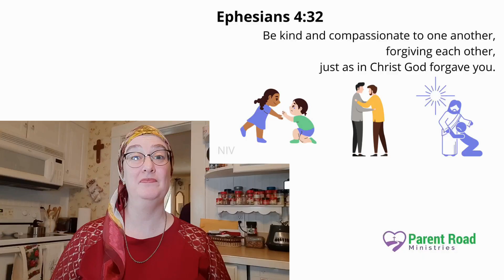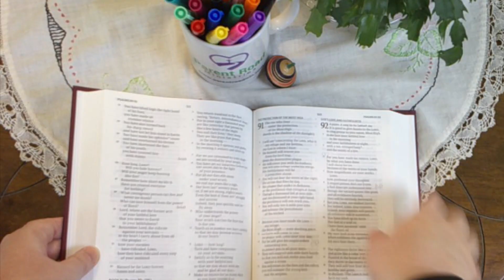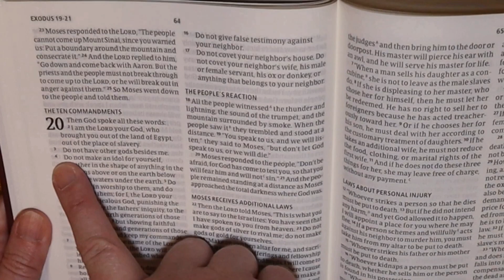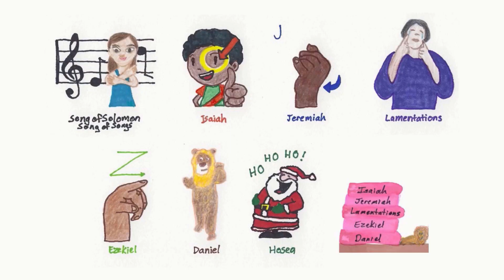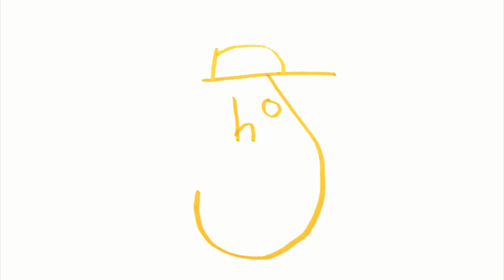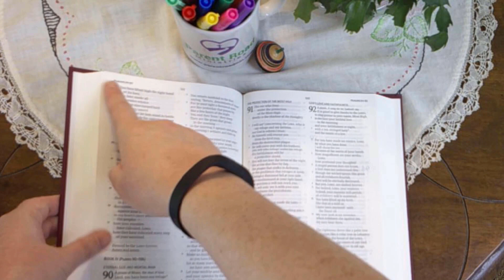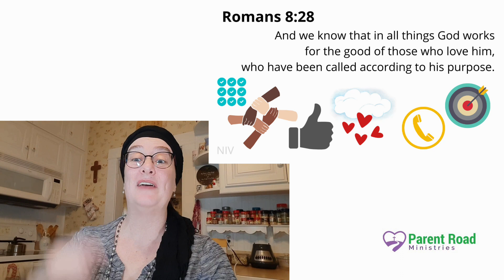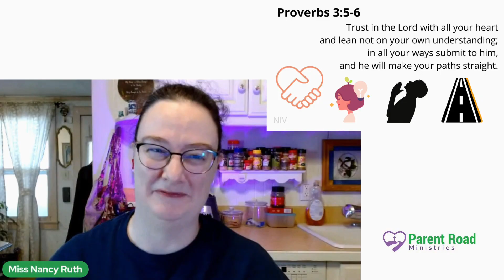Practice Bible Drill #4 (NIV, Green Cycle)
Test your memory with this Practice Bible Drill (Green Cycle).

BOOKS & RESOURCES

MUSIC & ANIMATION

BIBLE TRANSLATIONS